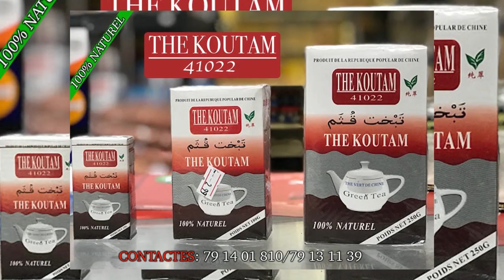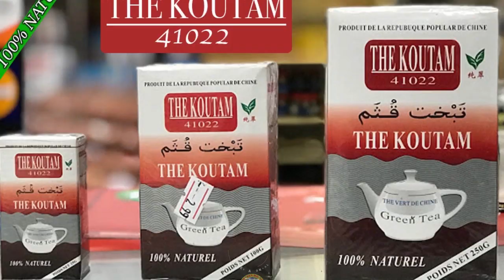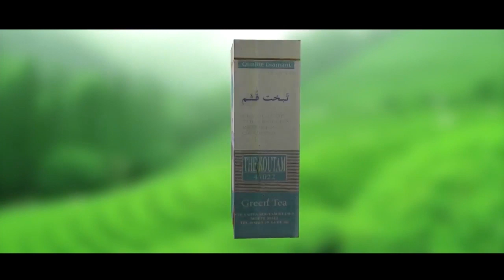Sewa Yiriba Moussow Ka Mass dans Comment Draguer en Anglais par BEN BD PROD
L'artiste Comédien MAMOUTOU BAGAYOKO de YIRIMADJO dit SEWA YIRIBA Moussouw ka Mass est un jeune Comédien de Bamako qui est très très aimé de nos jours partout au Mali et le voilà dans ( COMMENT DRAGUER EN ANGLAIS ) pour vous les fans avec le soutien de son LABEL UNIVERSEL BEN BD PRODUCTION INTERNATIONALE aux contacts: 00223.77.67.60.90 ou 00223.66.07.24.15 ou 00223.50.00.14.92 par E-mail